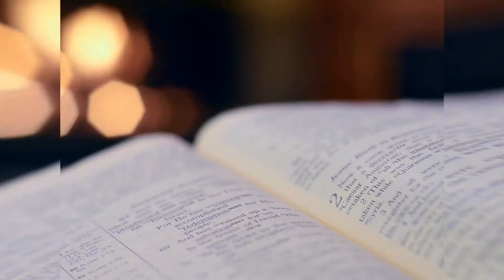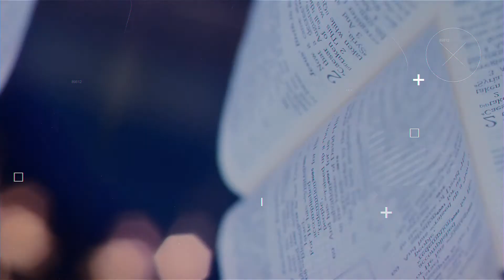Don't Draw Back! | Tulsa Motivational Speaker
This video is to encourage all Christians not to draw back when things seem intimidating. When this happens, it is ample time for us to rise in faith and continue moving in that direction.

Link To First Book